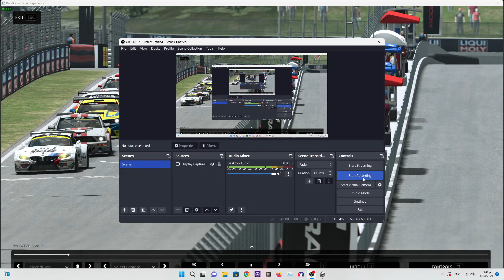Nissan 300ZX v GT3 ,, Bathurst HD "1 lap crash ..